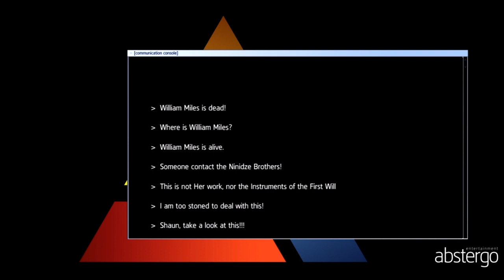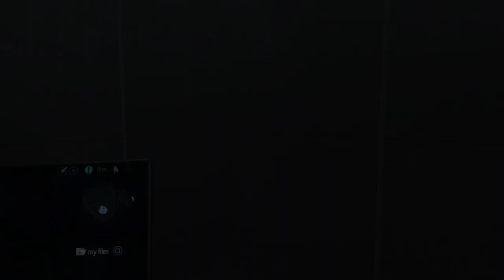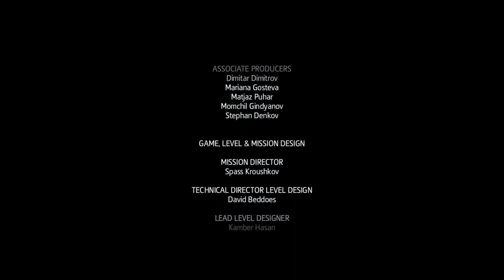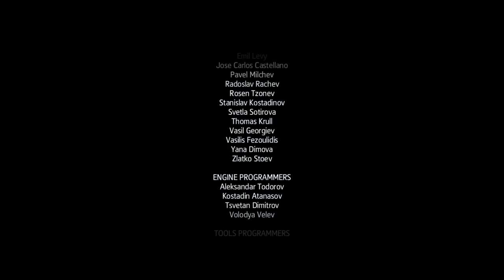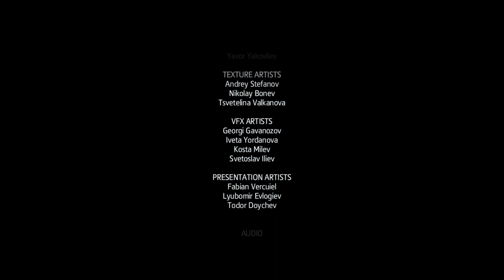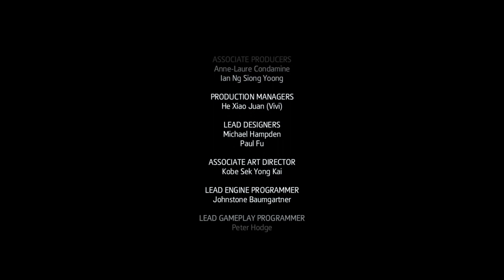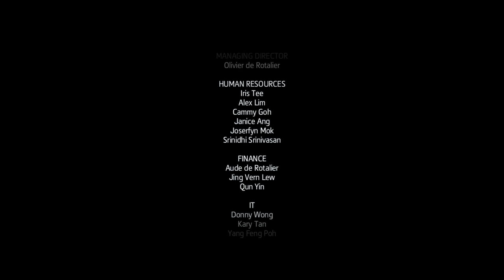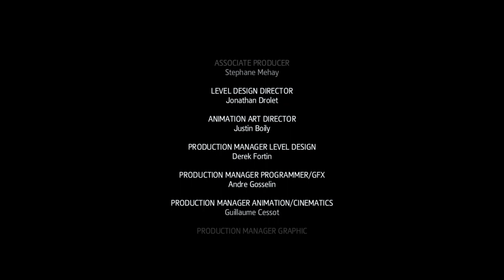Assassin's Creed Rogue Blind Lets Play Part 16 (ENDING)